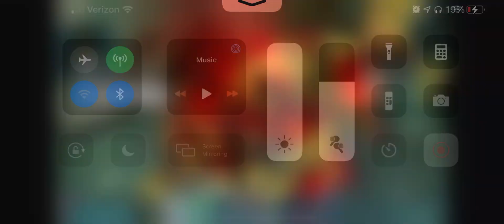October 26, 2020